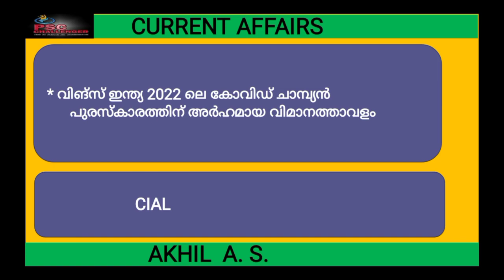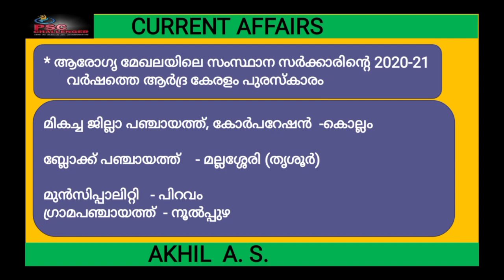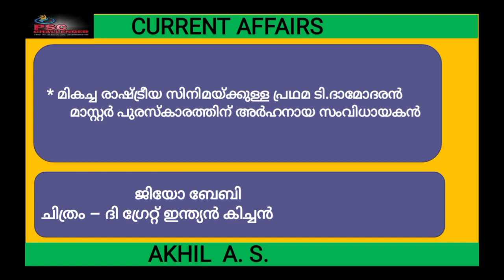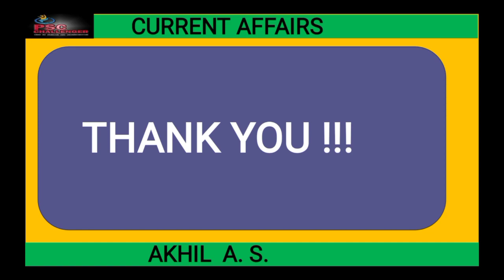Current Affairs || March 2022 || Part 5 || Kerala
Unacademy Learning Festival
Get your 45-days Unacademy Plus Subscription at Rs 299 only